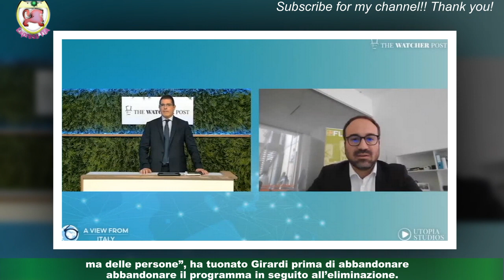MasterChef, giudici spietati: virale di Franco Girardi (video)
L'aspirante chef rifila una stoccata ai giudici: la replica di Cannavacciuolo e la 'spietatezza' che governa le dinamiche dei talent showDeve esserci un limite alla ‘spietatezza’ in tv? Chiunque conosca il funzionamento dei programmi del piccolo schermo,in particolar modo quello dei talent show, sa bene che l’interesse suscitato nel pubblico dipende in buona parte dalla competizione e dalla personalità dei giudicanti.